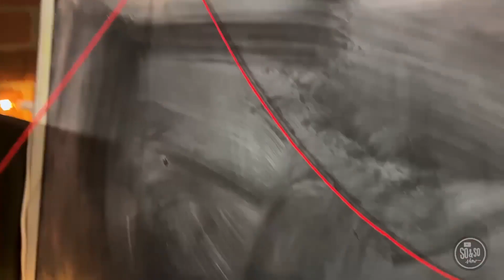Preteen Week 3 [Mar 2024]